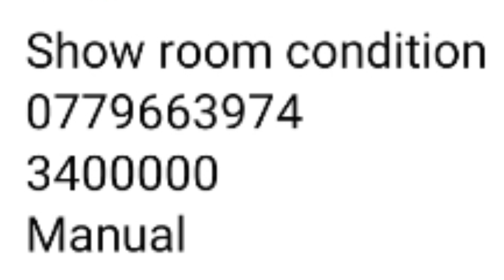සුපිරි කාර් රථයක්🚘 Low budget cars 🚘 second hand cars 🚘 used cars 🚘 Lassana world 🚘🌎🚘